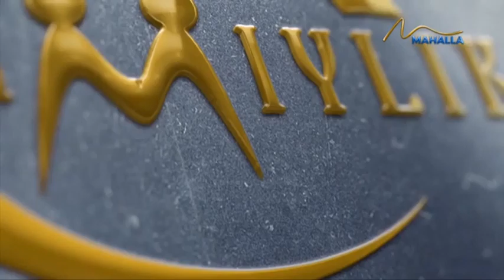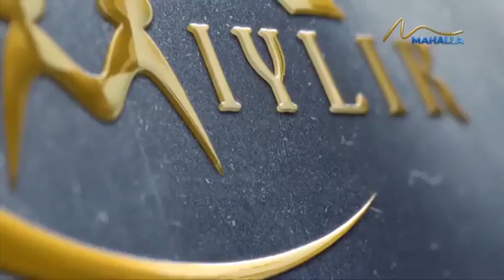"Одамийлик" | Инсондан фақат яхшилик қолади. Моддий ёрдамга муҳтожларга ёрдам қўлини узатайлик...!